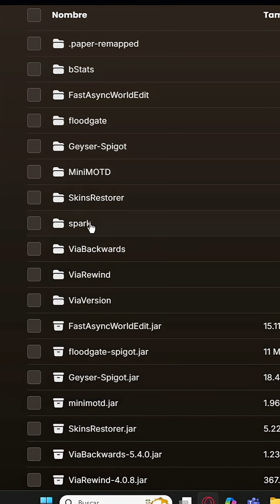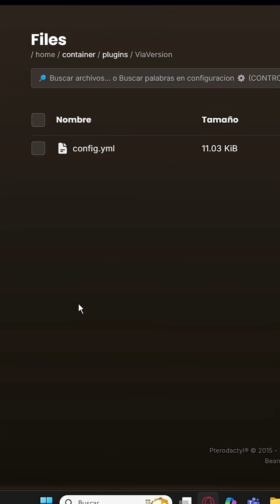PLUGINS para tu SERVIDOR de Minecraft - ViaVersion (COMPATIBILIDAD de Versiones)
Viaversion es un plugin que permite hacer tu servidor con version antigua a versiones nuevas, para tener compatibilidad y crezca tu comunidad de minecraft, puedes combinar este plugin con viabackwards y viarewind, estos dos plugins puede hacer que tu servidor tecnicamente acepte cualquier version. Plugin Viaversion tiene soporte con geysermc y distintos software.

ViaVersion
Allow newer versions to connect, why lose players after a Minecraft update?